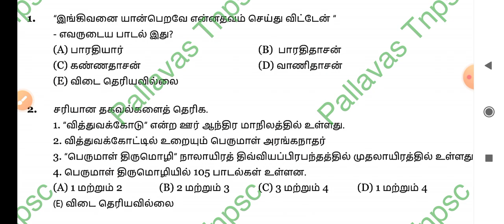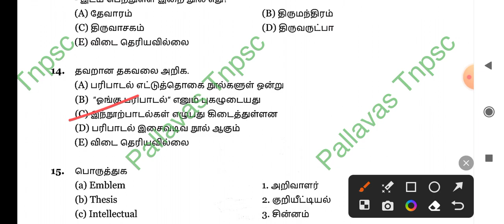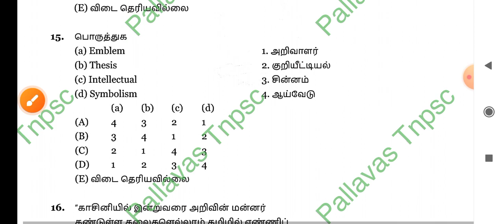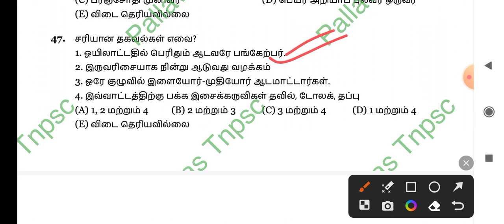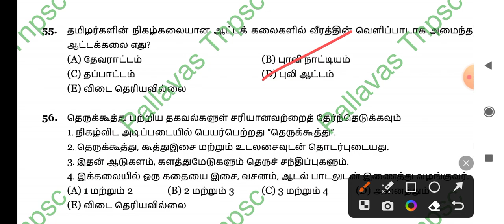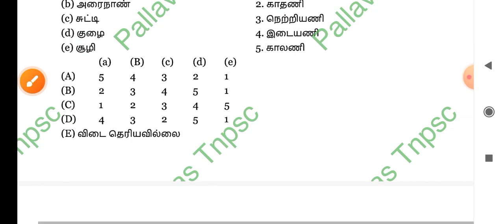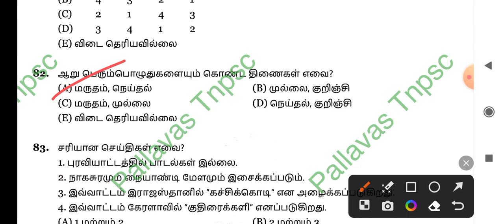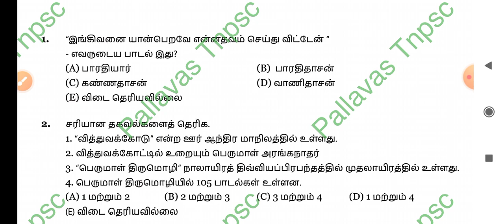Tnpsc group 4 tamil 10th Tamil questions and answers part 2 கட்டாயத் தமிழ் தேர்வு